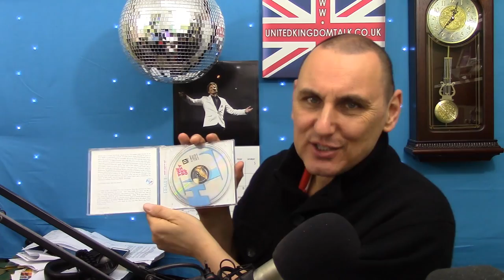United Kingdom Talk LIVE Saturday 12th April 2014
This show is recorded "LIVE" on Saturday's. You can join in
on Saturday's at 12pm Midday GMT (UK Time) by skype"chrisreardon" or telephone (London number) 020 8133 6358 by watching

What happened when I had a camera up my nose and down my throat.
David Cameron.
Jimmy's theory test.
Am I "rough edged" ?
An Indian restaurant.
Move around and you'll be warmer.
Nigel Farage.
Getting to appointments early.
Why do Northerners not get dressed ?
Matt in Canada to meet the Royals.
Ed Milliband.
There's nothing wrong with Kate's dress.
Wood Burning Stoves.
You coming round Marc ?
Poor Nick Clegg.
Boiler.

Twitter chrisreardonuk